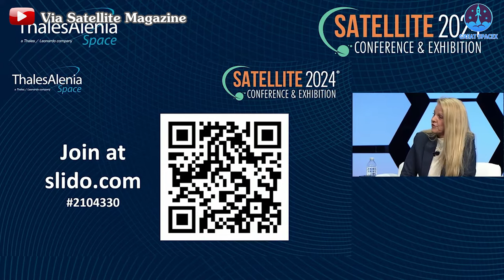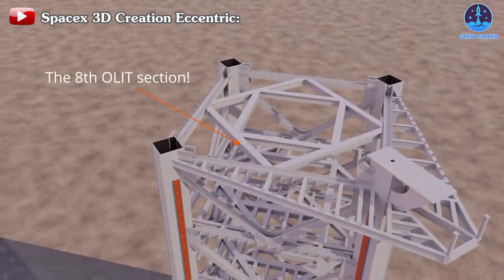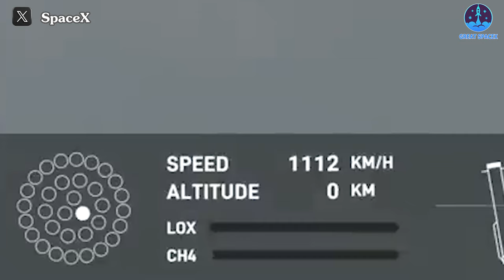Unexpected! SpaceX declared ''Catching'' Starship Super Heavy by Mechazzilla this year...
Starship had a strong lift-off and impressive operations in space. But what goes up must come down, it needs a safe landing.
Yeah, that's what SpaceX has always been aiming for, especially after Flight 3. The question is when they can achieve this.
Recently, SpaceX leaders including Gwynne Shotwell and Elon Musk, have continuously made different revelations related to this problem. Everything seems to indicate we could soon witness great landings with Starship stages.
So what did SpaceX leaders just reveal? How is SpaceX preparing for that goal?
After any flight, everyone often wonders what the organization will do next. That is no exception with Starship Flight 3.
And not let everyone wait too long, less than a week later after the flight, SpaceX President Gwynne Shotwell had many revelations about Flight 4 as well as further plans this year at the Satellite 2024 conference.